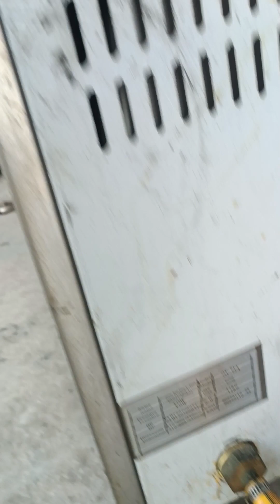Automatic gas fryer repair by sofi enterprises baramulla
gas fryer repair by sofi enterprises baramulla